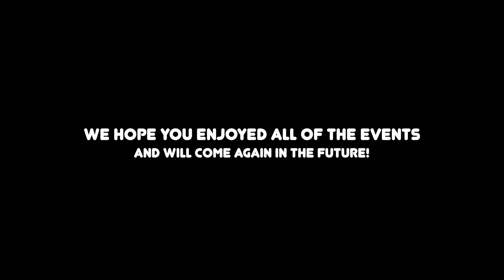Port Fairy Literary Weekend Event 6 - Michelle Scott Tucker, Nicole Kelly & Jock Serong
Authors Michelle Scott Tucker and Nicole Kelly in conversation with Jock Serong at the Port Fairy Literary Weekend.  Recorded at Blarney Books & Art in July 2021.